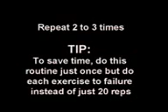Excercises shall taken every day.mp4